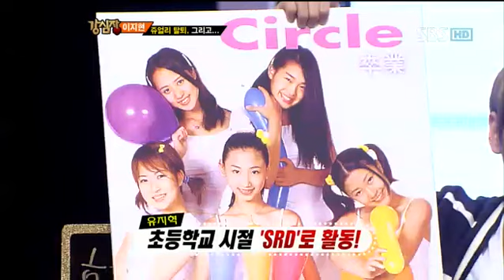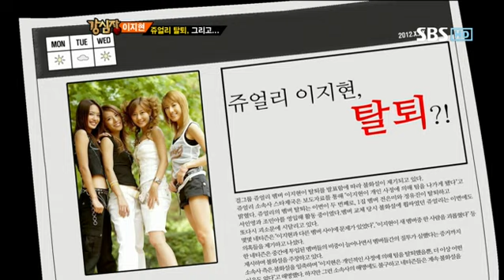강심장 147회 다시보기1